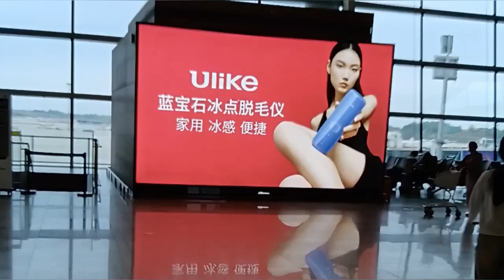PROOF that CHINA is a VERY DEVELOPED COUNTRY!